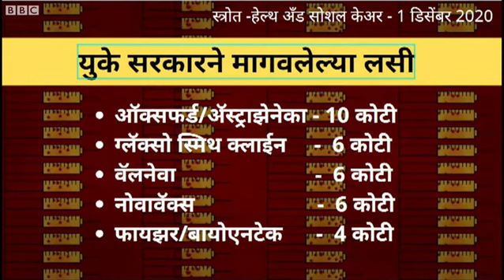Coronavirus Vaccine : UK मध्ये मान्यता मिळालेल्या Oxford Vaccine ची वैशिष्ट्यं (BBC News Marathi)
बहुप्रतिक्षित ऑक्सफर्ड लसीला अखेर युकेमध्ये मान्यता मिळाली आहे. फक्त युकेच नाही तर जगभरातल्या लसीकरण मोहिमांना त्यामुळे वेग येणार आहे. कारण, ऑक्सफर्डमध्ये संशोधन झालेली आणि भारतात सिरम इन्स्टिट्यूटमध्ये बनलेली ही लस इतर लसींच्या तुलनेत कमी किंमतीची आहे. आणि ती साठवण्यासाठी नेहमीचा फ्रिजही पुरतो. या वैशिष्ट्यामुळे जगाचं लक्ष या लसीकडे लागलं आहे. चार जानेवारीपासूनच युकेमध्ये या लसीचा वापर सुरू होणार आहे. जाणून घेऊया या लशीची वैशिष्ट्यं.